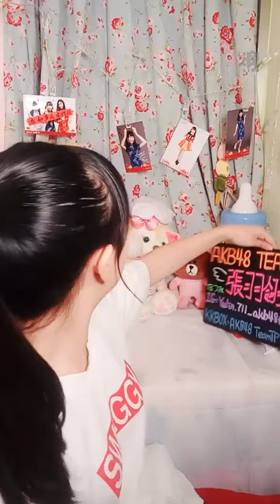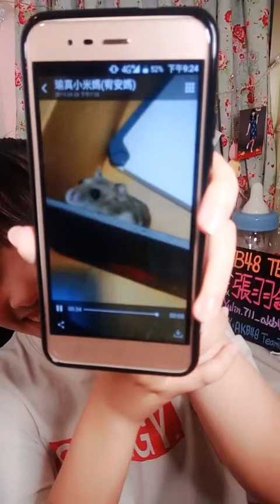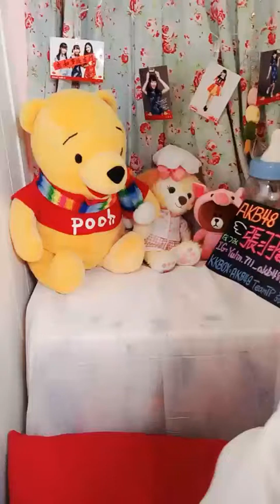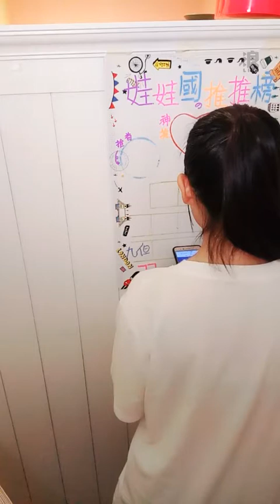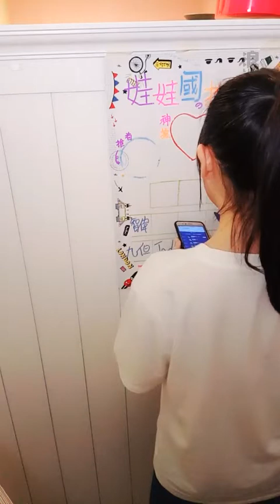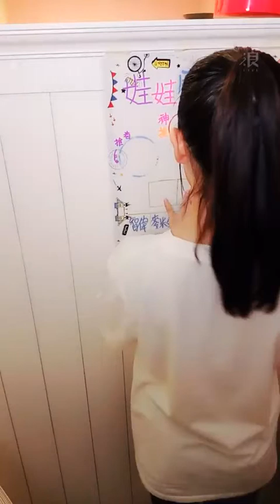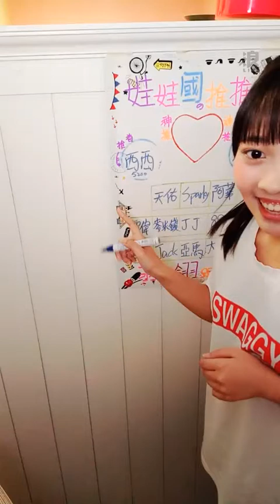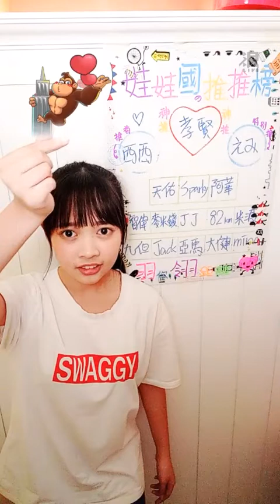190430 20:30 AKB48 TEAM TP 張羽翎 浪Live